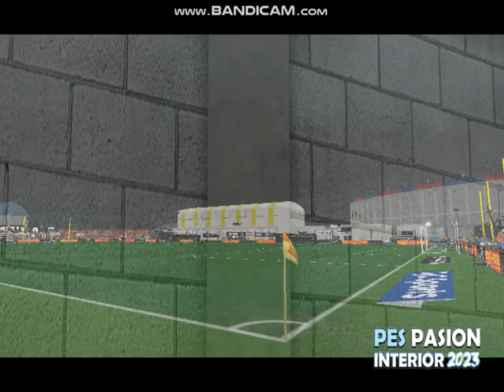PES 6 ( Riestra 0 - Talleres 1 ) Fecha 20 Liga Profesional 2024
La T gana un duelo importante de visitante frente al malevo